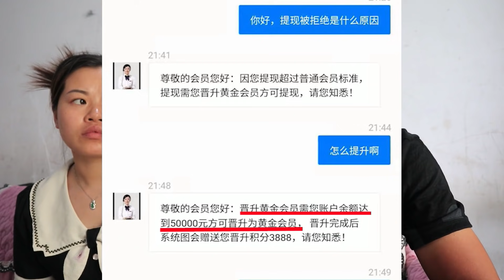媳妇被诈骗了2万块钱，今天才敢告诉小代，还能追回来吗？